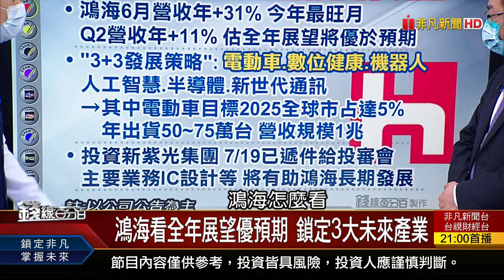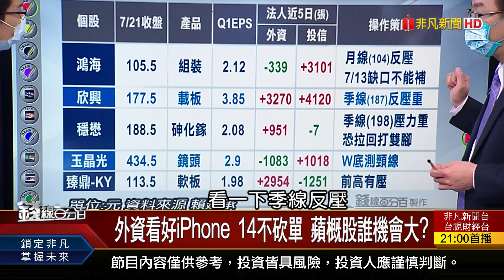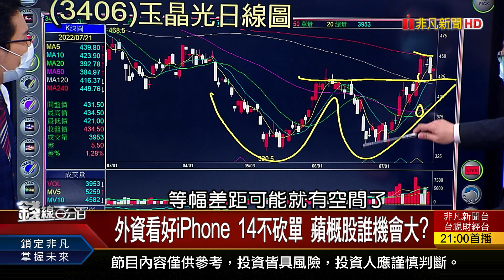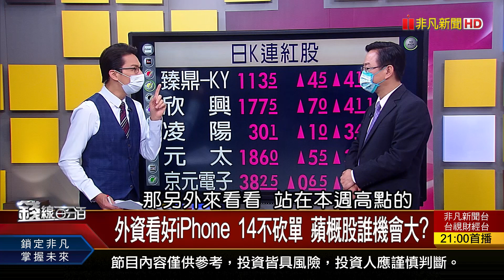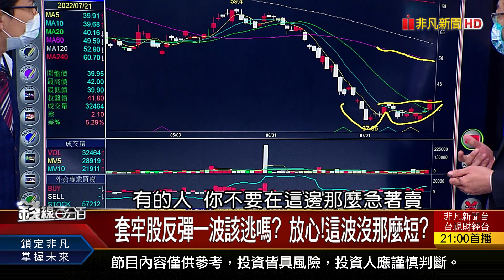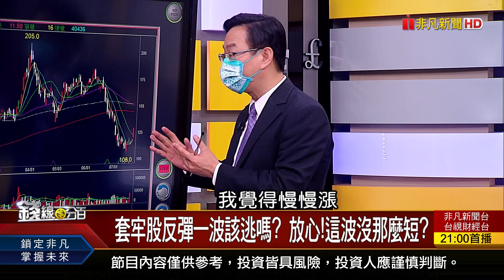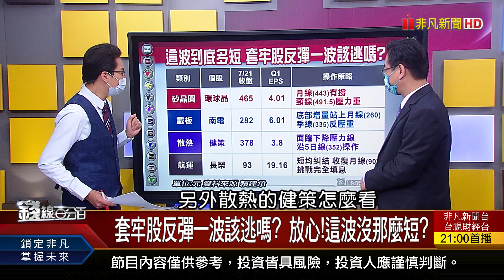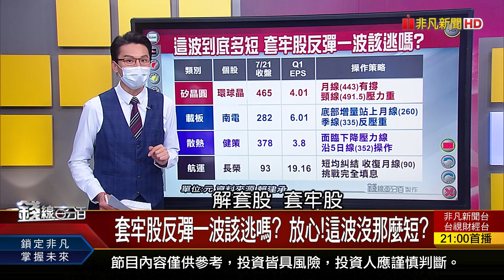《套牢股反彈一波該逃嗎? 放心!這波沒那麼短?》【錢線百分百】20220721-2│非凡財經新聞│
◎套牢股反彈一波該逃嗎? 放心!這波沒那麼短?

●0721完整版(上)《費半點火 台積電甩尾攻上501元! 套牢股反彈一波該逃嗎?這波沒那麼短? 深夜記者會救援失敗?潤泰雙雄又跌停!》
●0721完整版(中)《國安護盤第二週 台股第二波轉折如何應對? 氣勢如"宏"."威"震天下! 強股真軋上外太空? 》
●0721完整版(下)《最難舉證的受害者 失智遭親人詐騙頻傳!民眾買房意願急凍 驚!"滯銷區"浮現?中國版次貸風暴? 爛尾樓地雷能安全拆解嗎?》